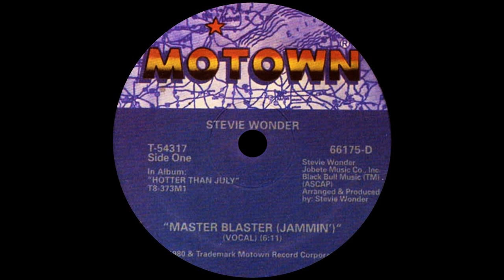Stevie Wonder - Master Blaster (Jammin') (12'' Vocal Version) 1980